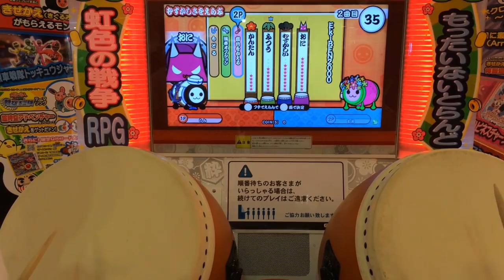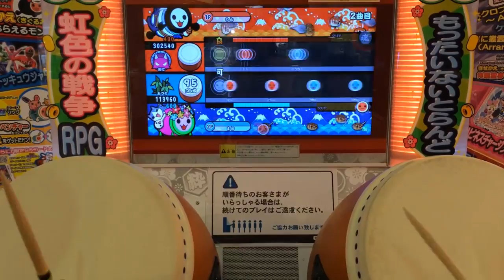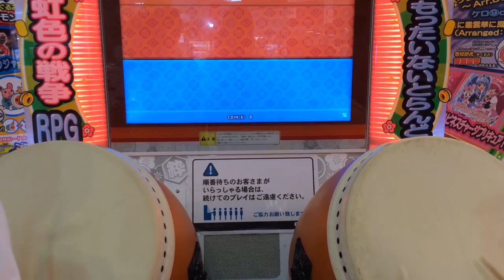【太鼓の達人 しんとまお】 ～EkiBEN2000（おにとふつう）～ 小学2年生、年長さんがんばってます！！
説明

こんにちは。kanmi（かんみ）ちゃんＴＶへようこそいらっしゃいました♪

太鼓の達人をはじめて、約3年のしんくん。
主人お手製のバチで、毎日練習しています！
まおちゃんは、しんくんと一緒にゲームセンターでするのが好きみたい。

今回はゲームセンターの「太鼓の達人」編。

曲は「EkiBEN2000」です。

どの曲も難しいですが、この曲は、本当に難しいですね。。。
しんくん「早いところが、みえなくて難しい」
まおちゃん「たのしい！」
だそうです。＾＾
しんくん、おしかったね。。。

再生リストに「太鼓の達人」ほかの曲動画もあります。そちらもよかったら、観てみてくださいね！

またね♪ありがとね～♪